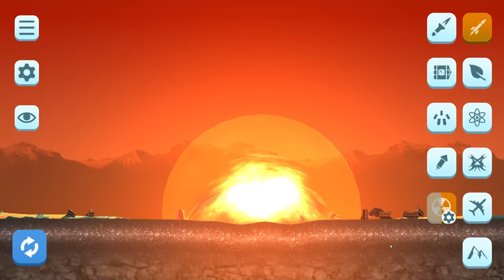We Nuke a Volcano in City Smash!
Welcome to City Smash with Ctop and SimplyChris! This game is a physics playground where you can smash a city with a nuclear bomb, missile, black hole, laser beam, or lightning.

The buildings have been designed to break apart in a realistic manner so that you can witness the devastation created by these weapons.